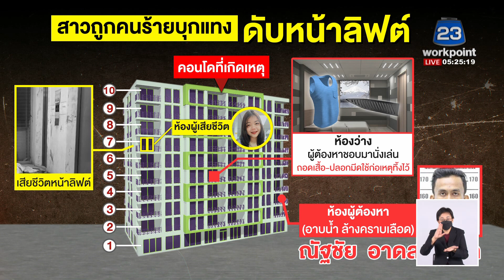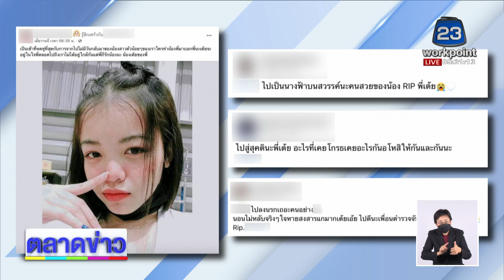รุมแช่งมือแทง ‘น้องเต้ย’ ดับ ชาวคอนโดผวาเตรียมย้ายออก l ข่าวเวิร์คพอยท์ l 28 ธ.ค. 64